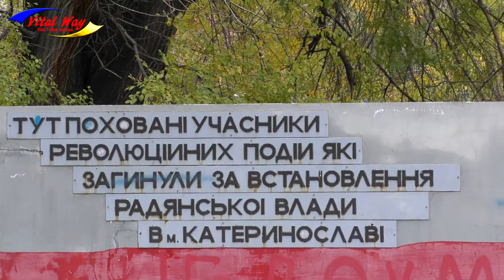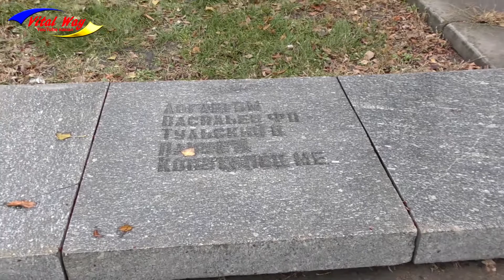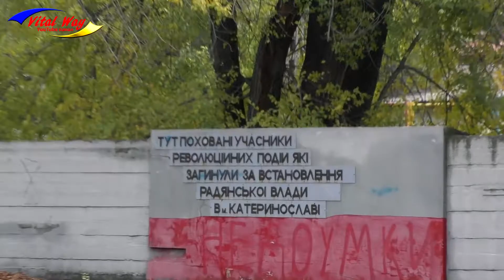Памятник Коммунарам в Днепропетровске - видео обзор памятника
Памятник Коммунарам в Днепропетровске. Памятник коммунарам находится на улице Каруны, которая пересекается с проспектом Воронцова. Левобережный проспект Воронцова объединяет два самых популярных моста Днепропетровска, поэтому к нему очень легко добраться и отыскать достопримечательность. Посвящен памятник революционной борьбе 1917 года, точнее погибшим героям Екатеринослава (современный Днепропетровск). Открыли его к 40-й годовщине событий в 1958 году на месте братской могилы.
Памятник был задуман как соединяющий образ всех городских революционеров, бесстрашно сражавшихся за свободу в начале 20 столетия. Здесь объединились тысячи людей самых разных профессий, разных статусов, чтобы вместе бороться за свои права. Именно такими изобразили авторы композиции четырех типов коммунаров: рабочий, матрос, студент и солдат. Все они действуют едино, каждый по-своему участвуя в общем деле. Конструкция выполнена из каменного постамента и чугунных скульптур в человеческий рост. Реставрация проходила в 1975 году, после нее добавилась надпись на украинском языке и уточнились фамилии погибших, захороненных в братской
могиле в 1917 году.
Этот район города чрезвычайно богат на всякого рода мемориалы и памятники, посвященные событиям революции, гражданской войны 1920-х и Второй мировой войны. Факт такой насыщенности объясняется территориально-стратегическим расположением района.
Еще до 1950-х годов здесь находился только частный сектор и привокзальная развязка. Поэтому данный район открывал все подходу к городу и его центру. Военные действия оставили здесь десятки братских могил и мест захоронений неизвестных солдат. Ближайший из них памятник, отреставрированный в 1980-х, находится в
нескольких шагах по проспекту Воронцова. Достоверно известно, что здесь же был похоронен сам командир Каруна, руководивший освобождением Днепра от немецких захватчиков. Позднее его прах был перезахоронен на Октябрьской площади.
днепропетровск памятник_коммунарам виталий_пискун С 2025 года сменился номер Приват карточки. Сейчас свою благодарность за мой труд вы можете отправить на карту ПриватБанка 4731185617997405